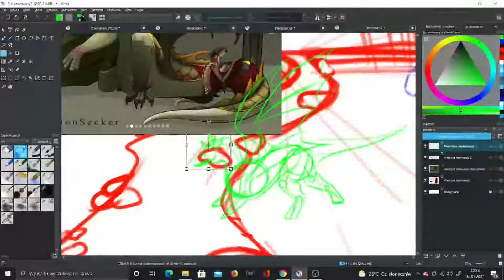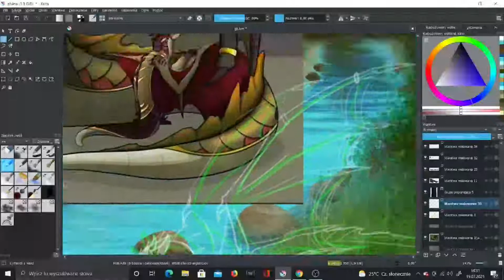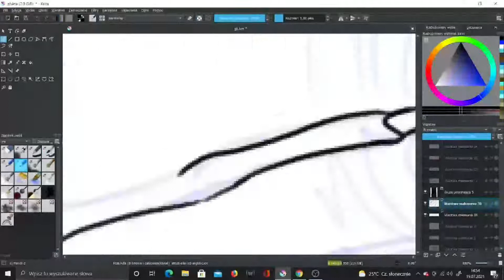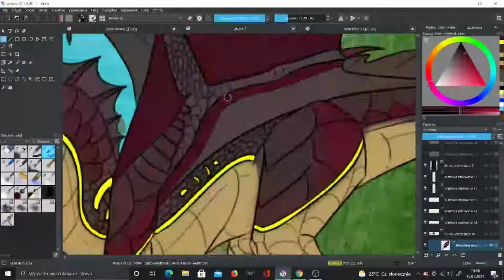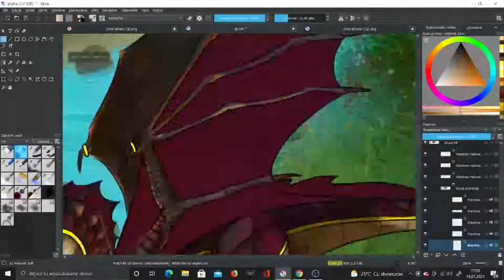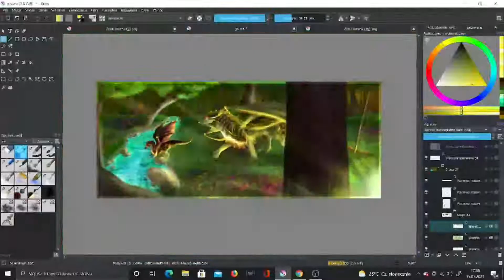WeedWings | SpeedPaint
Hellooo!

It's my entry for DTIYS on instagram.

Characters and tribe belongs to _.moonseeker._
Art belongs to me (Yorkuu)